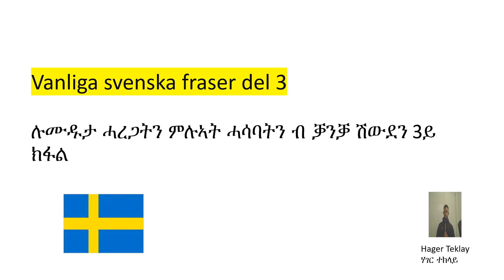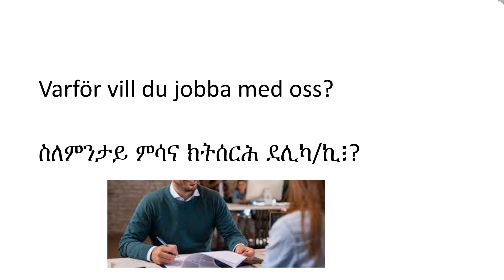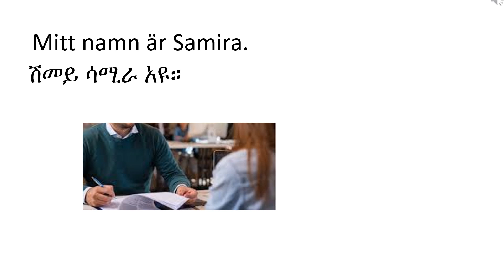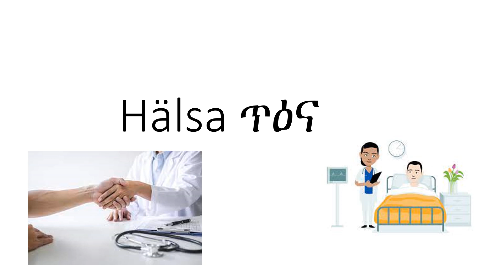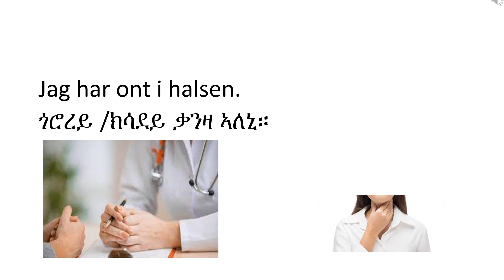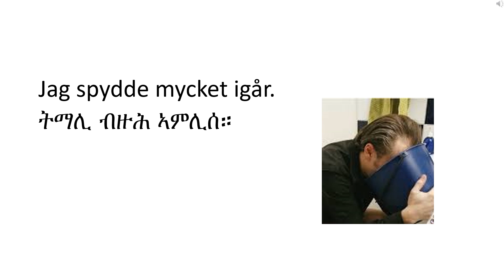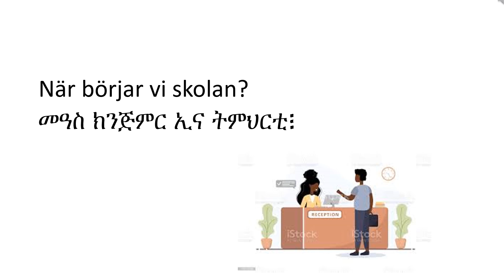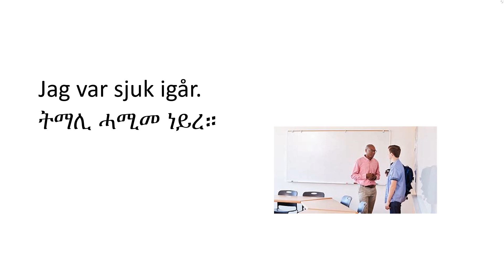Vanliga & enkla fraser. Svenska - Tigrinja del 3 with Hager Teklay